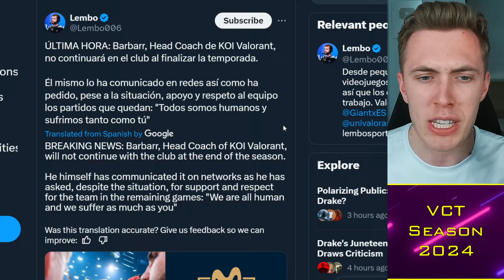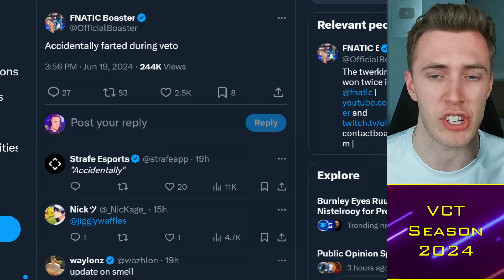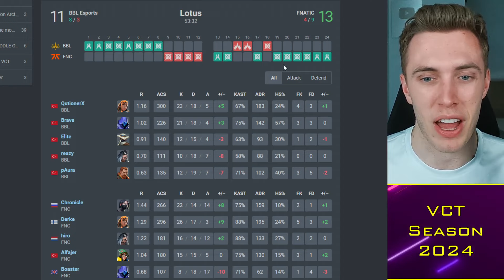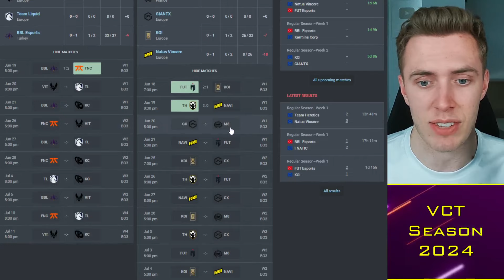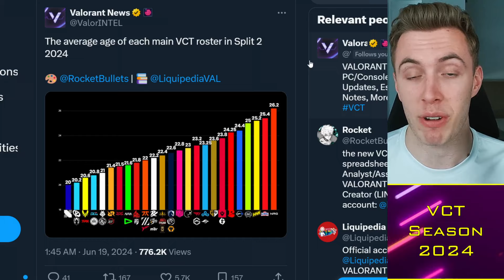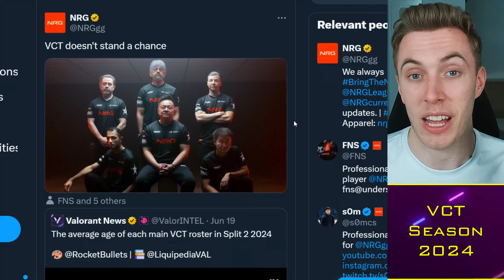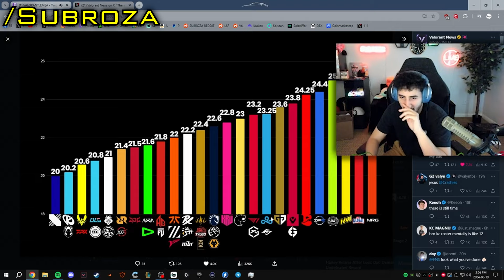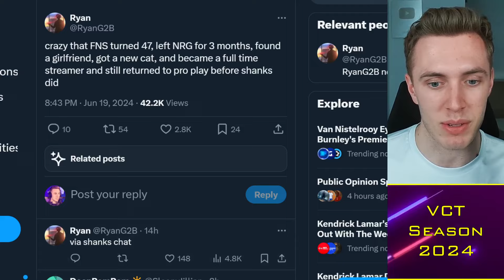FNS RESPONDS to NRG Age Drama: Scrimbux Leaked?! 😨 VCT News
Timestamps:
00:00 Alright guys
00:30 VCT Updates
02:30 EMEA Drama
05:00 Scrimbux
07:15 NRG Old

TacticalRab, FNS RESPONDS to NRG Age Drama: Scrimbux Leaked?! 😨 VCT News